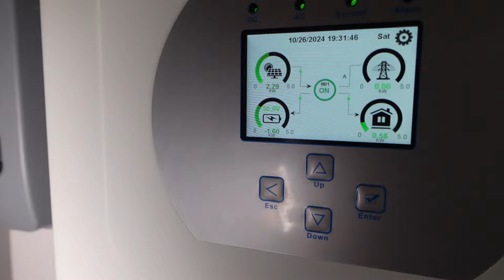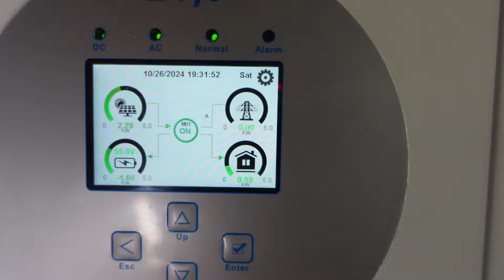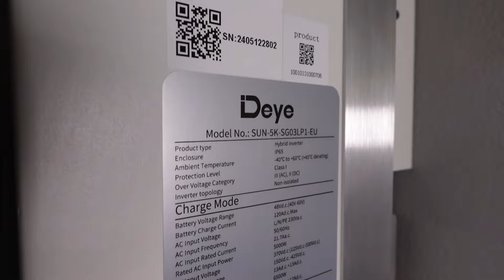ΤΕΛΟΣ Ο ΛΟΓΑΡΙΑΣΜΟΣ ΡΕΥΜΑΤΟΣ ΚΑΙ ΣΕ ΑΥΤΟ ΤΟ ΕΞΟΧΙΚΟ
ακολουθήστε με και στο x τη μόνη ελεύθερη πλατφόρμα στον κόσμο!

Βρείτε ανταλλακτικά & αναλώσιμα για όλες τις μάρκες ηλεκτρικών συσκευών. Άμεση αποστολή ανταλλακτικών σε όλη την Ελλάδα και την Κύπρο με ACS Courier ή BOX NOW. Μπείτε στο ή επικοινωνήστε τηλεφωνικώς στο 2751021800 κα μέσω μηνύματος viber στο 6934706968.

Φωτοβολταικά για όλες τις τσέπες -επώνυμους inverter και μπαταρίες θα βρεις εδώ και τηλέφωνο για προσφορά 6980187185. Ζήτησε προσφορά χωρίς δέσμευση!

έχουμε και τικ τοκ !!